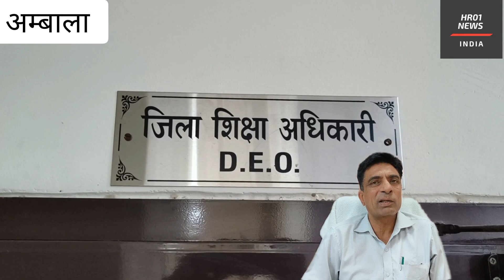बिना वजह स्कूली छात्र छात्राओं का रिज़ल्ट रोकने पर होंगी सख्त कारवाई शिक्षा विभाग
बिना वजह स्कूली छात्र छात्राओं का रिज़ल्ट रोकने की मनमानी अब निजी स्कूल नहीं कर पाएंगे। अगर किसी स्कूल ने किसी छात्र छात्रा का रिज़ल्ट रोका तो शिक्षा विभाग ऐसे स्कूलों पर कार्रवाई करेगा।